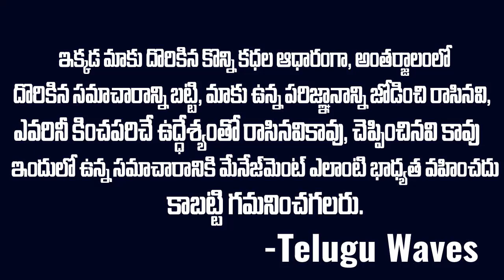పెళ్ళైన 48వ రోజే భర్తని బయటకి తీసుకెళ్లి లేపేసింది | Sarimshta- Subha Jyoothi story | Telugu Waves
WATCH : పెళ్ళైన 48వ రోజే భర్తని బయటకి తీసుకెళ్లి లేపేసింది | Sarimshta- Subha Jyoothi story | Telugu Waves